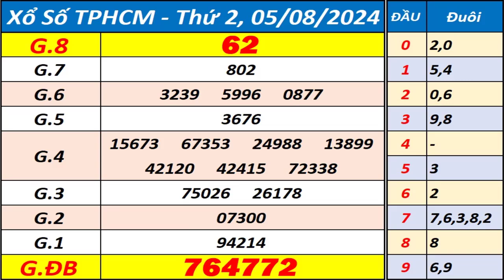Xổ số Tp Hồ Chí Minh ngày 5 tháng 8 - XSHCM - KQXSHCM - SXHCM - Xổ số kiến thiết TPHCM hôm nay